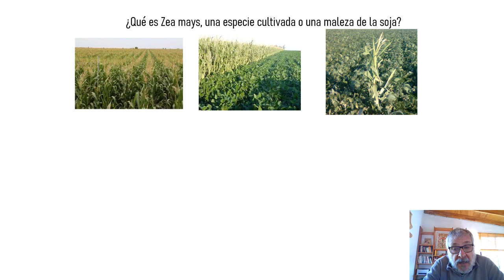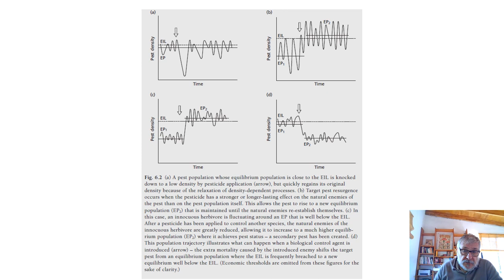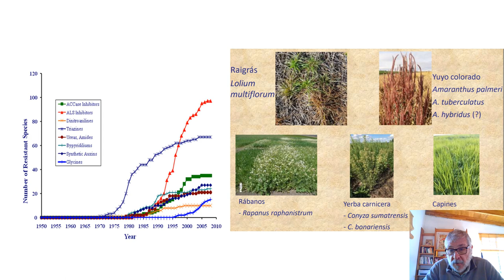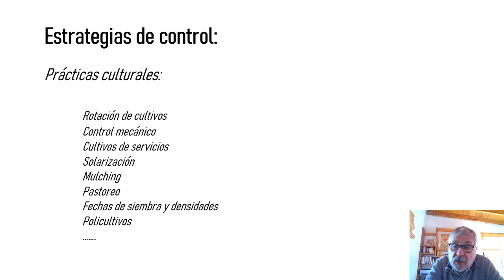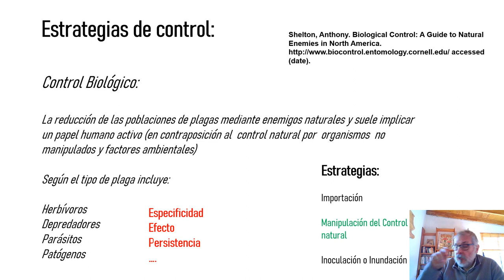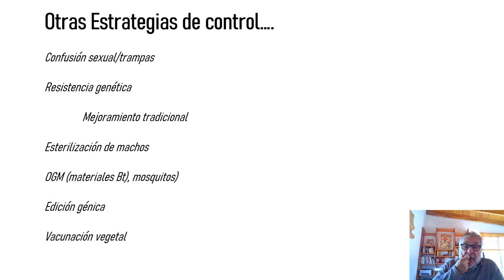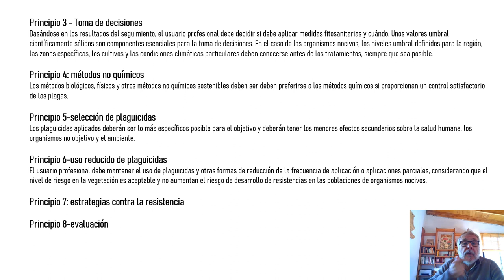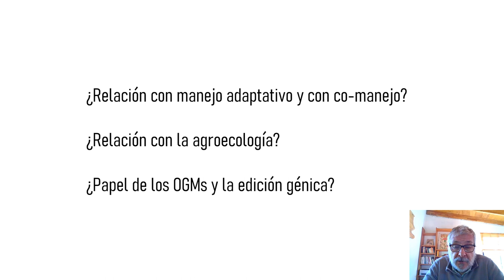Clase 8: Manejo Plagas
Octava clase teórica del curso "Gestión y Conservación de los Recursos Naturales", dictada por el Departamento de Métodos Cuantitativos y Sistemas de Información. Facultad de Agronomía, Universidad de Buenos Aires.